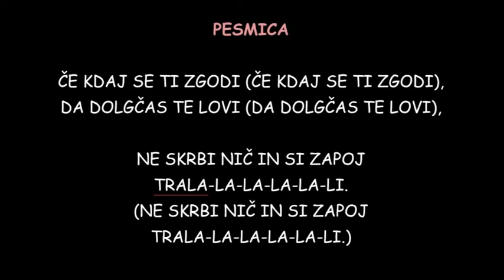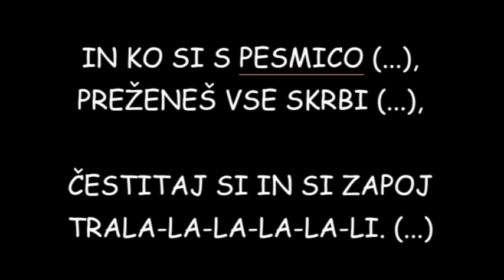Pesmica (klavir: Petra Remšak)